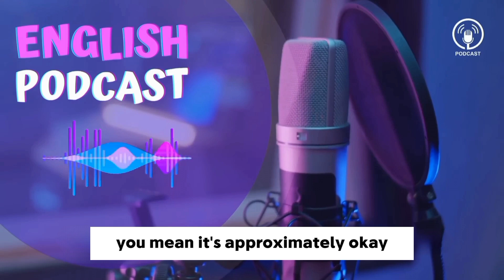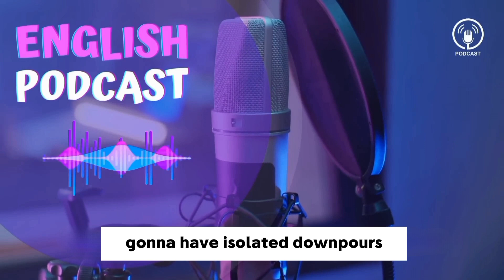English Podcast : Talking About " WEATHER " | ESL 10 Minutes English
In today's podcast, we're diving into all things weather! Whether it's sunny, rainy, or snowing outside, we've got you covered with the essential weather-related vocabulary you need to know. Perfect for English learners at any level, we'll explore common terms, phrases, and expressions to help you talk about the weather like a native speaker. Tune in and enhance your English skills while learning how to discuss the weather in a natural and confident way.